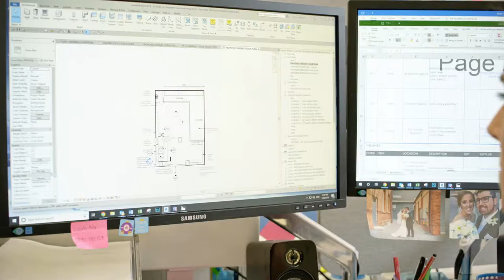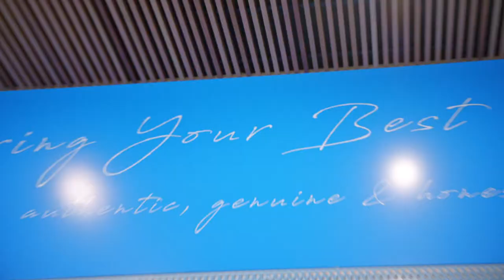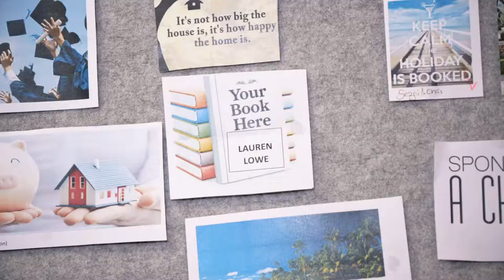Foxtel, Industry Leaders | Future Fitouts | Season 8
It’s now time we can finally share our personal journey of how Future Fitouts came to be a well-known brand within the fitout industry. Excited, proud and extremely honoured to have taken part in the inspiring “Industry Leaders” program IndustryLeadersTvShow produced by Annex Media and recently aired on Foxtel. A must watch.